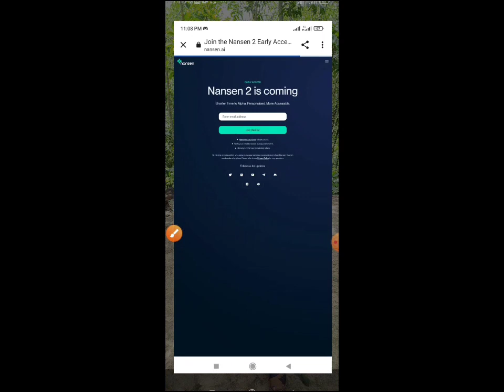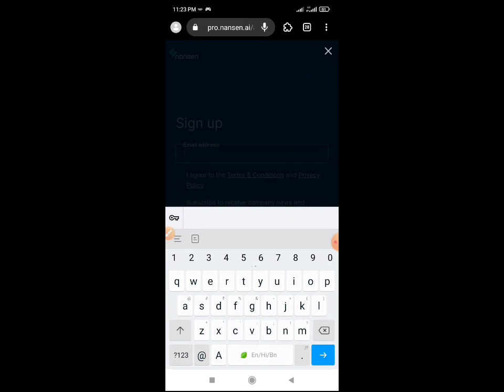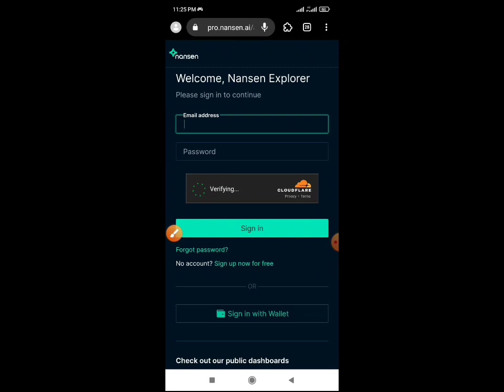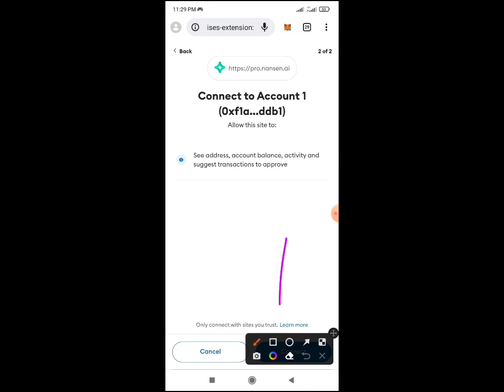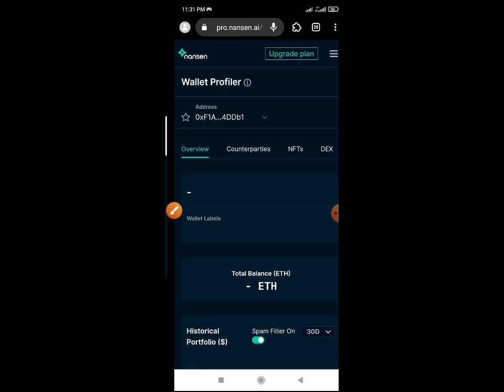youtube video #-A5s0wzhGoM